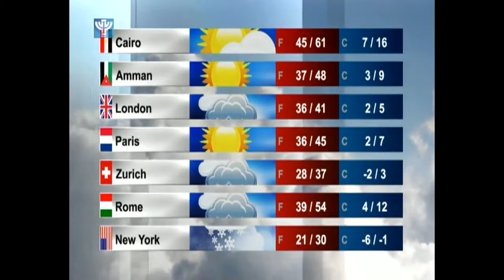IBA News 2015 02 11